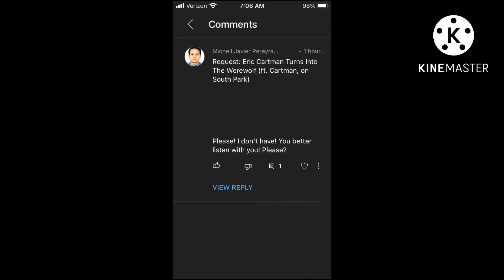is a good video to watch right now